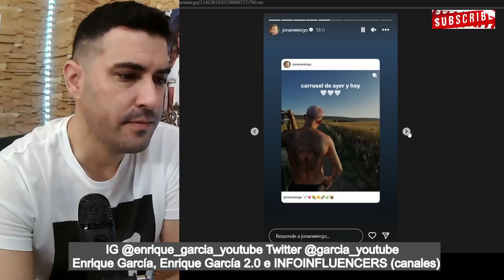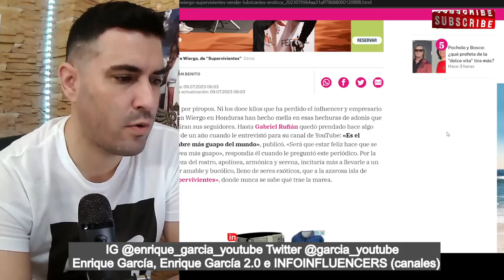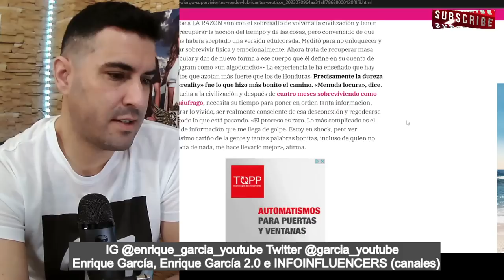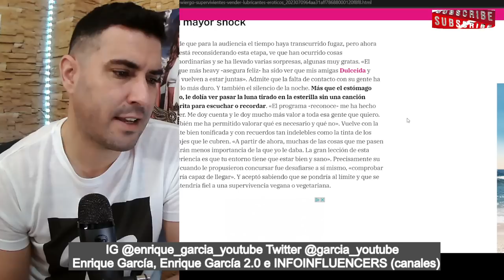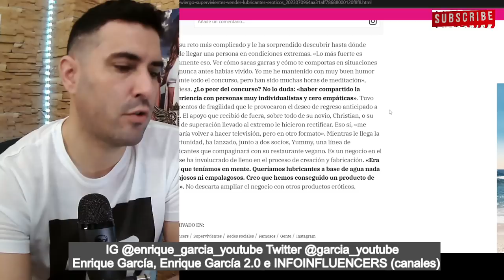Jonan DESVELA su FUTURO y DA BRUTAL REPASO a sus ex compañeros de Supervivientes 2023